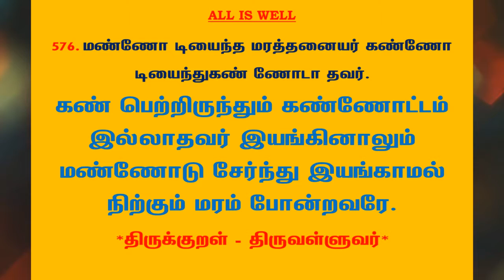#846 | தினம் ஒரு திருக்குறள் - குறள் 576 | Kural 576 - Daily One Thirukkural